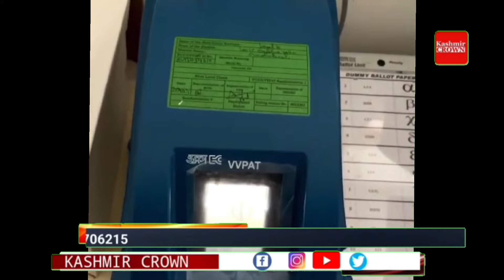Mehbooba mufti reached Peerpanjal